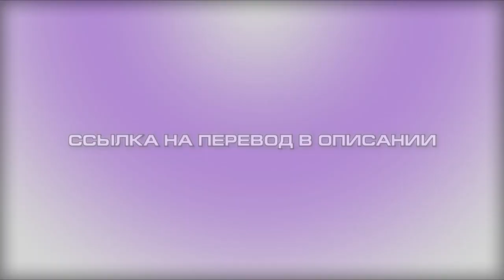Thaiboy Digital - Legendary Member ft. Bladee, Ecco2K, Yung Lean ( RUS SUB / ПЕРЕВОД / НА РУССКОМ )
Текст:
ДОБРО ПОЖАЛОВАТЬ В МОЙ МИР, ВОКРУГ ОДНО БЕЗУМИЕ
ДЕРЖАЛ ТЕБЯ В РУКАХ, ЗАБОТИЛСЯ О ДЕТКЕ
ЕДЕМ НА СОЛИДНОМ, ЕДЕМ НА Mercedes
ЧТО-ТО В ВОЗДУХЕ, ТЫ ЧУВСТВУЕШЬ, МАЛЫШКА?
ОЧЕНЬ РАНО УТРОМ, ВСЁ ВОЗВРАЩАЕТСЯ К НАЧАЛУ
ДВАДЦАТЬ ТЫСЯЧ ЗА ШОУ, ТЫ ДОЛЖЕН ЗАПЛАТИТЬ МНЕ
ECCO МНЕ ЗВОНИТ, МЫ СЛЕТИМ С КАТУШЕК
THAIBOY НА ВЫСОТЕ, КАК ТЫ МЕНЯ НЕ НЕНАВИДИШЬ?

Я ДВИГАЮСЬ, ДВИГАЮСЬ НА ПОЛНУЮ, ЗАШЕЛ ТАК ДАЛЕКО, ОСТАНОВИТЬСЯ НЕ МОГУ
УХ, АХ, НЕ МОГУ СМОТРЕТЬ, ЗАКРЫЛ ВОРОТА И СМЕНИЛ ЗАМКИ
ЭТО ВСЁ ВНУТРИ МЕНЯ, Я ПРЫГАЮ ТУДА И ПАДАЮ
ПОЛЗУ ПО СТЕНАМ, ЗАКРЫВАЮ УШИ, ЛА-ЛА-ЛА
МЫ В КАМЕРЕ, ОХРАНА, НАБЛЮДАЕТ ЧЕРЕЗ ИНТЕРКОМ
НЕ МОГУ СДЕРЖАТЬ СЕРДЦЕ, ДРОБЛЮ КАМНИ КАРТОЙ VISA
ЧУВСТВУЮ ИХ НА ЧЕЛЮСТЯХ, СТОЛЬКО МЫСЛЕЙ, НО Я НЕ МОГУ СКАЗАТЬ
КАПЛИ КАПАЮТ НА MACINTOSH, Я ИХ НЕ МОГУ УБРАТЬ

Я ПОДНИМАЮСЬ, КАК НЕ ОБВИНЯТЬ МЕНЯ В ЭТОМ?
ДИЗАЙНЕРСКИЙ НАРКОТИК, СЛОВНО В 80-ТЫХ
Я НА ЯХТЕ, БУДТО С ЦЕЛЫМ ФЛОТОМ
THAIBOY ЗАЛЕТЕЛ, THAIBOY ЗАШЕЛ В КЛУБ
МЕШАЮ МОЙ MONCLER В ДВОЙНОМ СТАКАНЕ
ДЫМ ПРЯМО В ВОЗДУХЕ, НО МНЕ ВООБЩЕ ПЛЕВАТЬ
ДЕНЬГИ НА СЧЕТУ, УВЕЛИЧИЛ В ДВА РАЗА
СМЕШИВАЮ MONCLER, Я СХОЖУ С УМА
ЭТО GTB, Я КОМАНДИР, ДЕТКА
ОНА ГОВОРИТ, ЧТО СКУЧАЛА, ЕСЛИ НЕ ОШИБАЮСЬ
ГОЛУБЫЕ ПАЧКИ, Я ИДУ И ЗАБИРАЮ

ЖИЛЬ САНДЕР СЛОВНО H&M
ФУТБОЛ, ИГРАЮ, БУДТО ГАРРИ КЕЙН
КРУТАЯ ЗЕЛЕНЬ, МЫ ПОД MARY JANE
БАНДА НАСЕКОМЫХ, ПОЕДАЕМ ВСЁ
О, Я СТАЛ УЧАСТНИКОМ-ЛЕГЕНДОЙ
FENDI ИЛИ PRADA, Я НЕ ПОМНЮ
Я ВМЕСТЕ С POWER RANGERS, НЕ AVENGERS
THAIBOY GOON ТАКОЙ ХОЛОДНЫЙ, КАК ДЕКАБРЬ

ДВОЙНОЙ ДРОБЛЕНЫЙ ЛЁД
Линдоер И Спрайт
ГУЛЯЮ ПО ЛУНЕ В FOAMPOSITES
ЗАХОЖУ В КЛУБ И ВЫКЛЮЧАЮ ВЕСЬ СВЕТ
КАПАЕТ КРОВЬ В СТАКАН С КРЕПКИМ
НАРКОСДЕЛКИ В СТРИП-КЛУБЕ
ЦЕНТР ВНИМАНИЯ, С МЕНЯ ТЕЧЕТ КРОВЬ
НАДО ПЕРЕРОДИТЬСЯ И ЗАКУПИТЬСЯ
ЕСТЬ РАБОТА, ПРИНЕСИ ПЛАТУ
НА ВЕРШИНЕ, Я НИЧЕГО НЕ ВИЖУ
F - ЭТО FENDI, Я НЕ НОШУ FILA

Я НЕ ВЕРЮ ЕМУ
ОН ЧТО-ТО ЗАДУМАЛ
ОН ЧТО-ТО ЗАДУМАЛ
Я НЕ ПОВЕРЮ ИМ
ЕСЛИ НЕ ЛЮБЛЮ ИХ